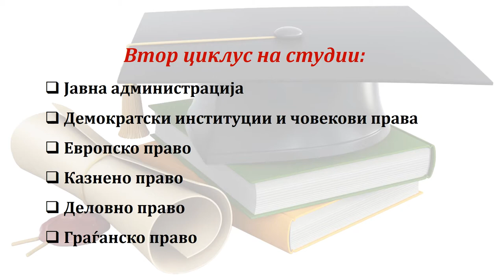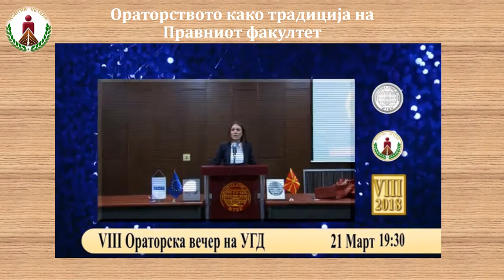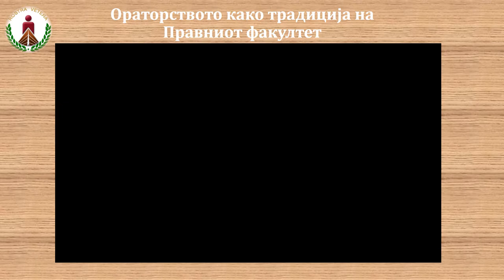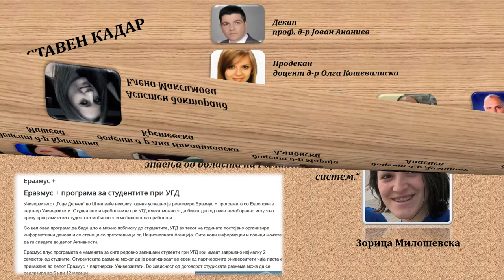Правен факултет при УГД - Штип